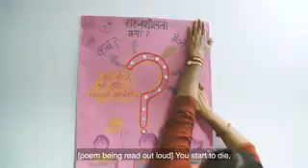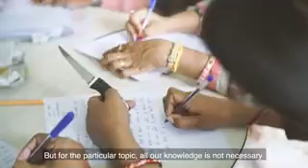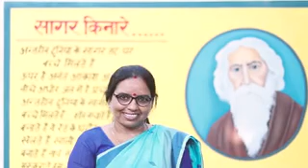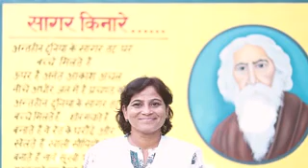टाटा बुक ट्रस्ट द्वारा निर्देशित डॉक्यूमेंट्री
उम्मीद के रंग पुस्तक में मेरा स्थान और SCERT में आयोजित कार्यशला की खूबसूरत यादें। एक लेखिका के रूप में पहचान दिलाने के लिए धन्यवाद।